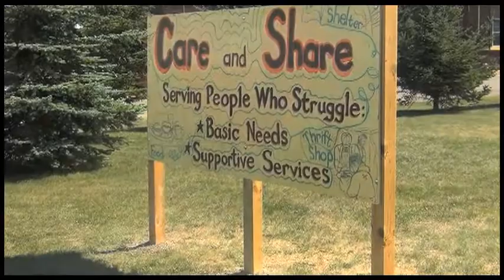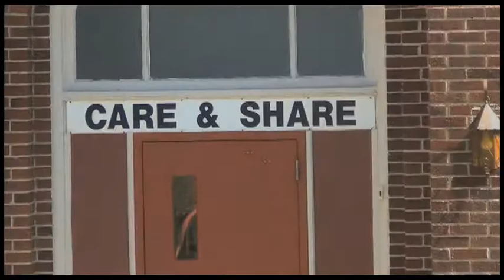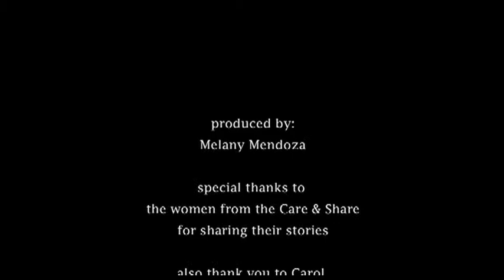Alredor (Look Around)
a documentary short about homelessness and how it affects the Latino community of Crookston Minnesota.
by Melany Mendoza
Fresh Voices 2012
Crookston Minnesota